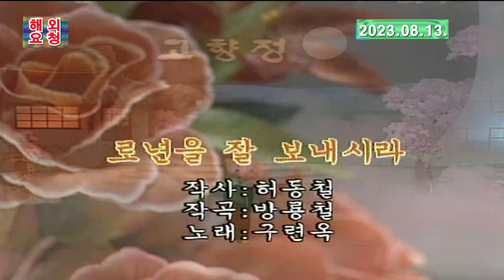전국동포총연합회 예술단 단원들이 "8.15 노인절"에 고향에 보낸 영상편지 - 해외요청 (2023년8월13일 연변TV방송))